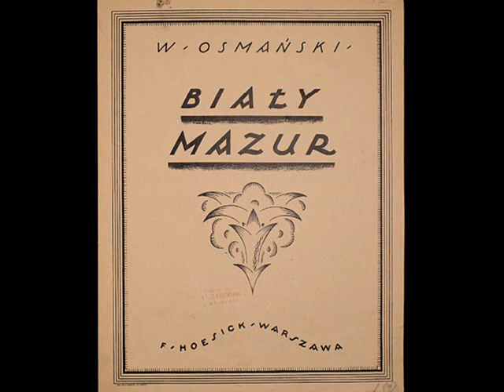Biały mazur (The White Mazurka) - Wojna Polsko-Bolszewicka 1920 r.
Biały mazur (The White Mazurka) (W.Osmański) – Zespół Harmonistów Tadeusza Wesołowskiego (The Wesołowski’s Accordion Band)  Muza 1960 (Polish)

NOTE: Today - August 15 - is one of the oldest feasts of the Catholic Church: The Assumption of the Blessed Virgin Mary. The day coincides in Poland with the celebration of the 102nd anniversary of the Battle of Warsaw on August 15, 1920, which was part of the Polish-Bolshevik war fought in 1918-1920. The newly-established Soviet state, after the fall of the tsarist regime in 1917, intended to move "over the dead body of Poland" to the West and spread the plague of the communist revolution in Europe and around the world. It didn't work, as 100,000 Poles, largely by voluntary conscription, defeated the 1,000,000 Bolshevik invaders on August 15, 1920, on the outskirts of Warsaw in a battle that is often referred to as the Miracle on the Vistula and considered one of the most important in world history.

After the surrender of Germany at the end of World War I, the Soviet government annulled the arrangements of the Peace of Brest and launched an armed operation aimed at the West. It was clear that the Red Army intended to extend the revolutionary ferment into Central and Western Europe. The Red Army had more than 1million soldiers, 600 guns and more than 2,450 machine guns. The Polish Army had 110,000 soldiers, including 30,000 volunteers from Warsaw and other Polish towns and villages, 500 cannons and about  1,700 machine guns, the Poles also had 2 squadrons of aircraft, dozens of tanks and armored cars, 12,000 bayonets and 2,000 sabers. The army was joined by peasant troops armed with scythes and "white" Russians living in Poland who joined the war against the Bolsheviks.

However, when the Bolshevik Red Army reached the vicinity of Warsaw in August 1920, the situation seemed hopeless. Communist terror was spreading in the occupied lands of the Republic, hundreds of thousands of Poles were being murdered, cities, towns and villages were being razed to the ground. What's more, the Bolshevik aggression against Poland was supported by Wall Street financiers, who saw in the new Soviet state a huge market opening up for American goods. Western Europe even made it difficult for the Poles to fight. France did not provide Poland with the promised weapons. Czechoslovakia, Germany, the Free City of Danzig, Austria, Belgium and Italy blocked arms deliveries to Poland, with the help of communist-infiltrated trade unions. Only the Hungarians helped the Poles by ammunition supplies to us. When the Poles were losing on August 12, with nothing left to fight with, 22 million rounds of ammunition arrived in Warsaw from Hungary. The Hungarians gave Poland almost all of their armaments: a total of 62 million rifle and artillery shells, 30,000 rifles, 440 field kitchens and 80 bread ovens.

At a critical moment for Poland, when Western embassies had already evacuated Warsaw, at the spiritual center of the Fatherland - the Jasna Gora monastery - the bishops gathered there renewed the act of devotion to Our Lady, Queen of Poland. On August 7, supplication prayers began there, and on August 12 and 13, tens of thousands of Poles lay prostrate as far as the eye could see at the feet of Jasna Gora peak. And behold, on August 15, at the end of the novena, the Poles gathered at Jasna Gora heard the great news: the enemy had been defeated! The Bolshevik onslaught had collapsed, and Soviet soldiers began to flee in panic. Russian conscripts claimed that they were forced to flee by the sight of the angry Virgin Mary, who appeared in the sky above the Poles and shielded them with her mantle.  The fact of the miracle was confirmed by the Apostolic Nuncio to Poland Achilles Ratti (later Pope Pius XI).

Soviet Russia did not forget this humiliation. In September 1939, while Hitler's army attacked Poland from the west, two weeks later the Red Army entered Poland from the east. The targets of the mass extermination were mainly those who took part in the Polish-Bolshevik war with their families; 20,000 Polish officers were murdered at Katyn in March 1940. The crime became known in history as "Stalin's revenge on Poland for losing the war in 1920."